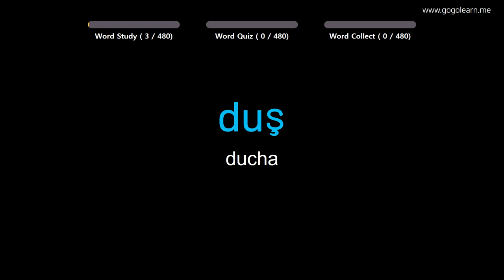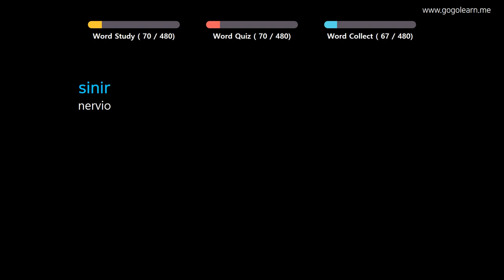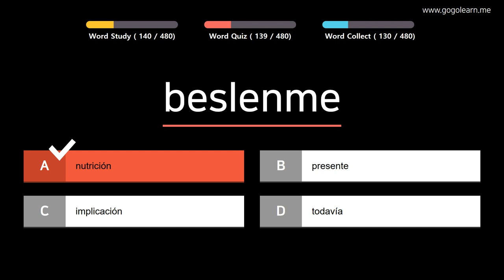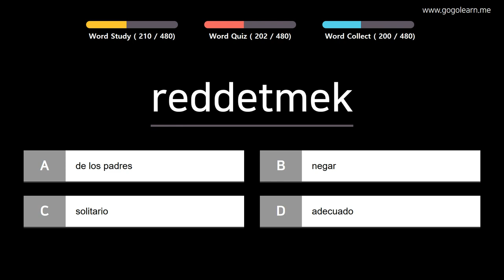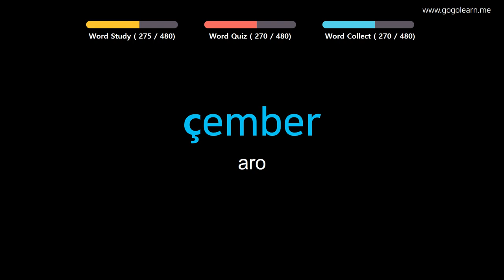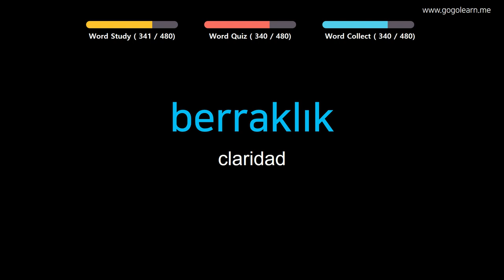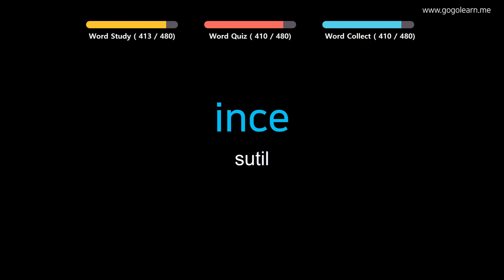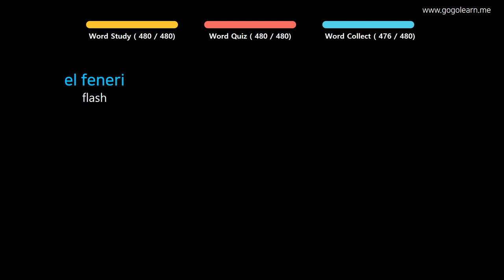Aprender Turco | Vocabulario Turco Escuchar mientras hace ejercicio | Golearn